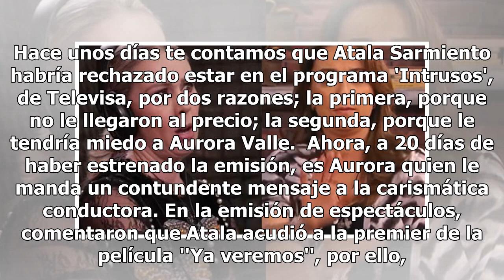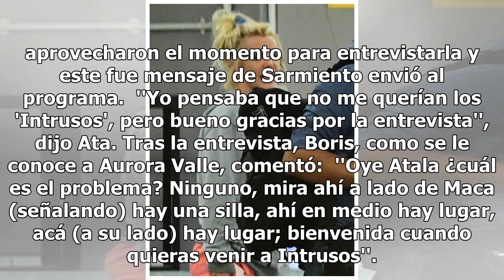Aurora Valle aclara si tiene problemas con Atala Sarmiento, le manda un claro mensaje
Hace unos días te contamos que Atala Sarmiento habría rechazado estar en el programa 'Intrusos', de Televisa, por dos razones; la primera, porque no le llegaron al precio; la segunda, porque le tendría miedo a Aurora Valle.  Ahora, a 20 días de haber estrenado la emisión, es Aurora quien le manda un...